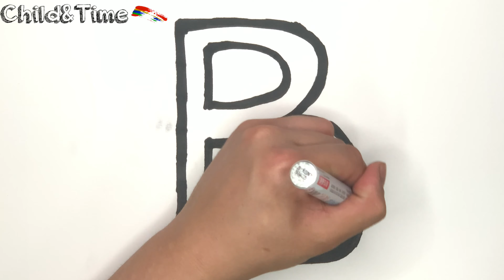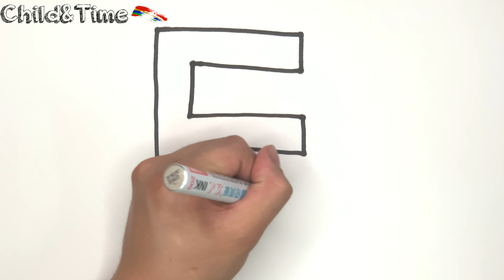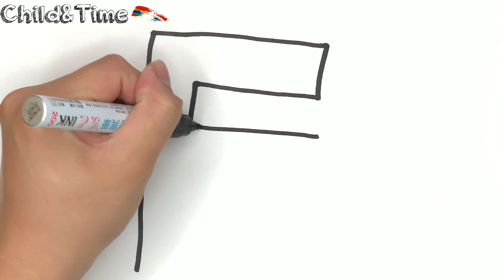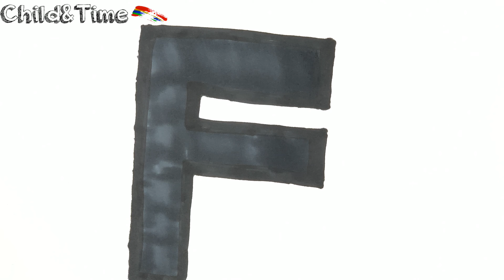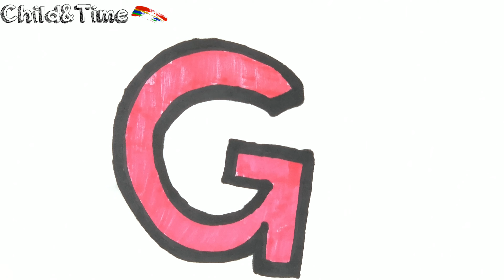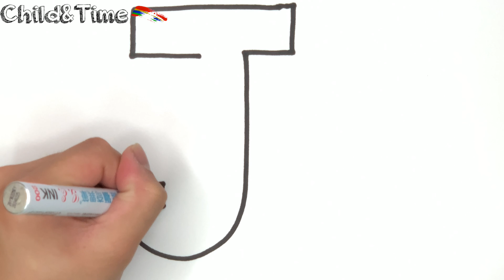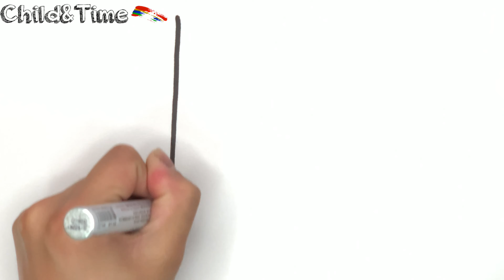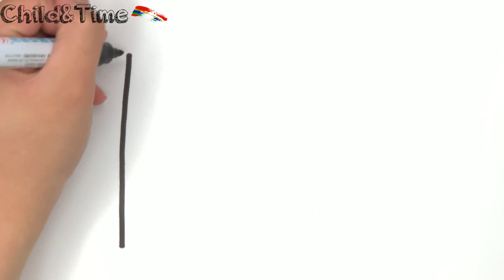Learn ABC A-M English Alphabet coloring for Kids. Child&Time.Art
Hello   guys!

Let's drawing and coloring  together
also come to learn words.
If you like, please remember